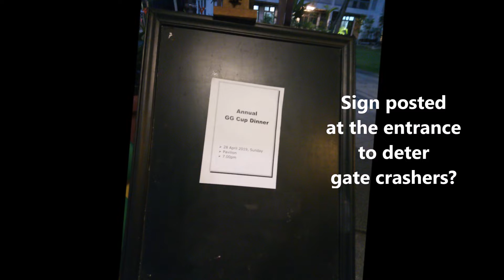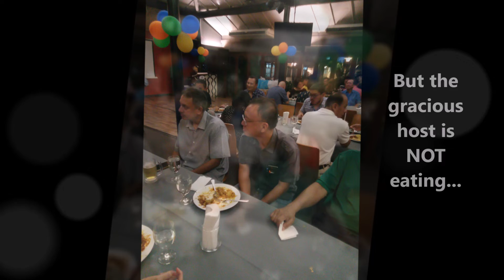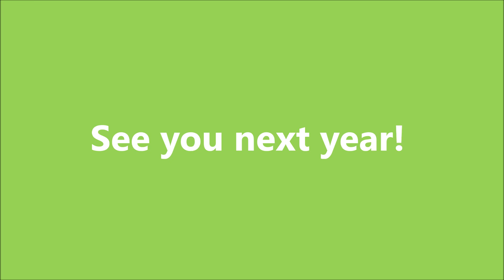GG Cup Dinner Party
A dinner party to mark the completion of 2018 GG Cup Tournament